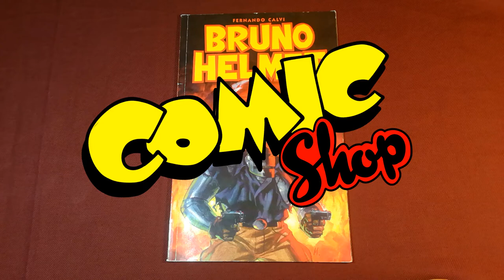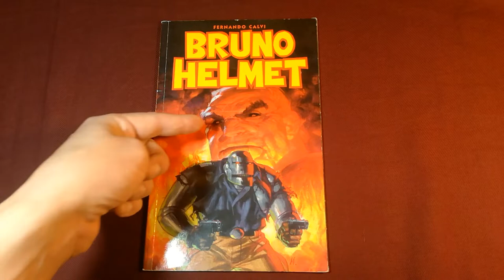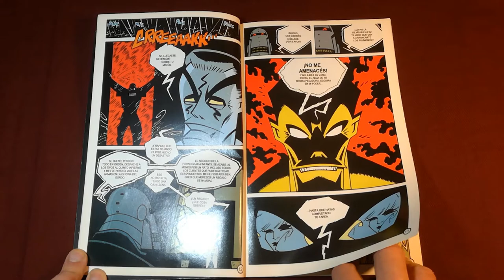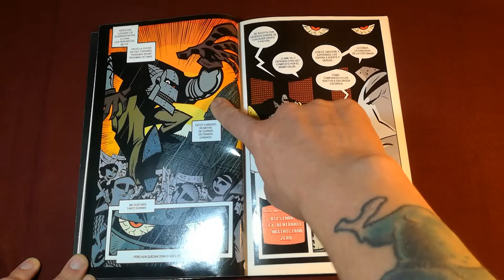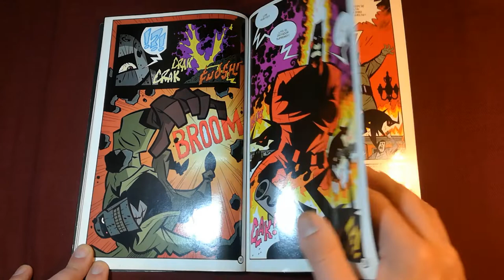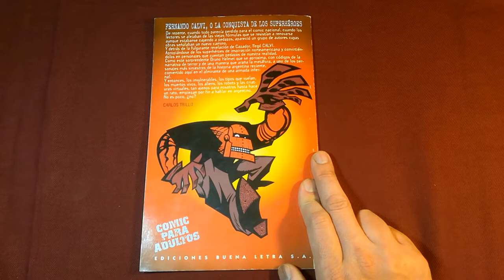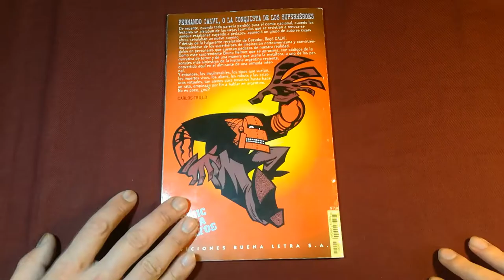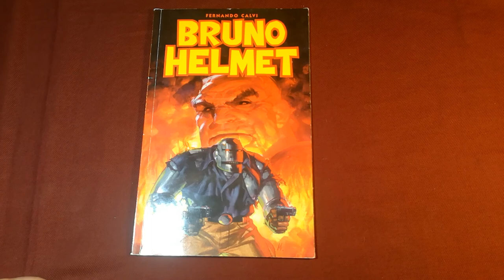Bruno Helmet, el ¿Antihéroe? de Fernando Calvi